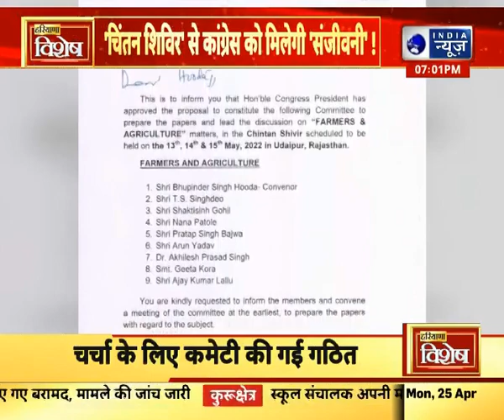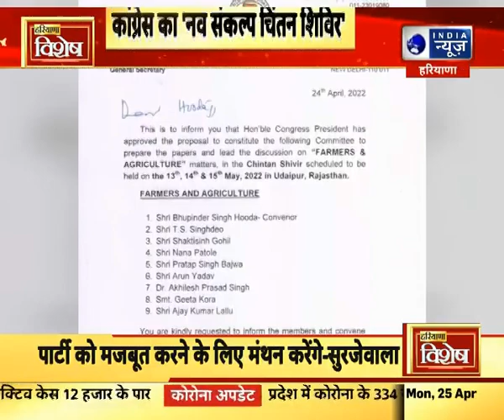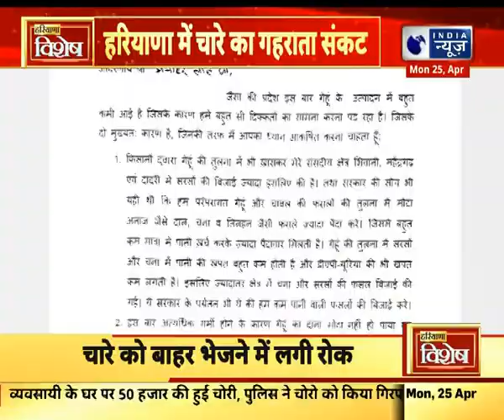Haryana Vishesh : हरियाणा में आज की बड़ी खबरें